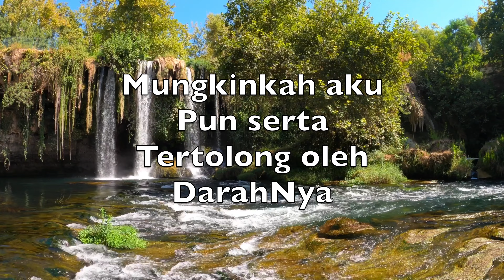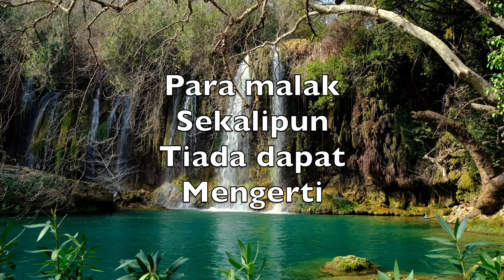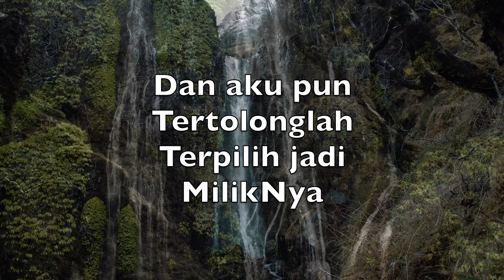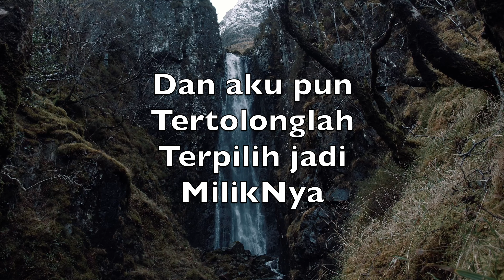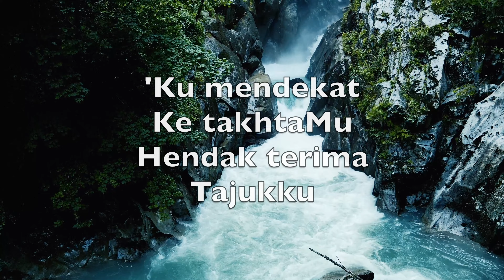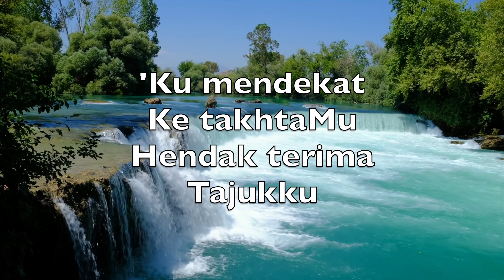Mungkinkah Aku Pun Serta (And Can It Be) - Karaoke Seruling Instrumental Charles Wesley MlF V2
That I should gain
An int’rest in
The Savior’s blood

Died He for me
Who caused His pain
For me, who Him
To death pursued

Amazing love
How can it be
That Thou, my God
Shouldst die for me

’Tis mystery all
The Immortal dies
Who can explore
His strange design

In vain the firstborn
Seraph tries
To sound the depths
Of love Divine

’Tis mercy all
Let earth adore
Let angel minds
Inquire no more

He left His Father’s
Throne above
So free, so
Infinite His grace

Emptied Himself
Of all but love
And bled for Adam’s
Helpless race

’Tis mercy all
Immense and free
For, O my God
It found out me

Long my imprisoned
Spirit lay
Fast bound in sin
And nature’s night

Thine eye diffused
A quickening ray
I woke, the dungeon
Flamed with light

My chains fell off
My heart was free
I rose, went forth
And followed Thee

No condemnation
Now I dread
Jesus, and all
In Him, is mine

Alive in Him
My living Head
And clothed in
Righteousness Divine

Bold I approach
The eternal throne
And claim the crown
Through Christ my own

Mungkinkah aku
Pun serta
Tertolong oleh
DarahNya

Akulah pangkal
SiksaNya
Yang menyebabkan
MatiNya

Agung benar
Ya Tuhanku
Engkau tersiksa
Gantiku

Para malak
Sekalipun
Tiada dapat
Mengerti

Apa sebabnya
Yang Kudus
Menanggung siksa
Yang keji

KasihNyalah
Alasannya
Menanggung dosa
Dunia

DitinggalkanNya
TakhtaNya
Dan masuk kedunia
Yang cemar

DitinggalkanNya
KuasaNya
Terdorong kasih
Yang besar

Dan aku pun
Tertolonglah
Terpilih jadi
MilikNya

Jiwaku lama
Menjerit
Dipasung dosa
Yang seram

SuryaMu bagiku
Terbit
Penjaraku pun
Benderang

Terbukalah
Pasunganku
'Ku bangkit dan
MengikutMu

Di dalam Yesus
Penebus
Hukuman dosa
Hilanglah

Kudapat hidup
Yang kudus
Jubahku
KebenaranNya

'Ku mendekat
Ke takhtaMu
Hendak terima
Tajukku